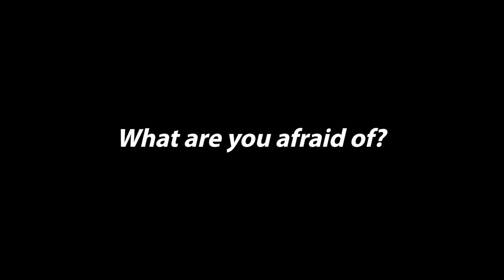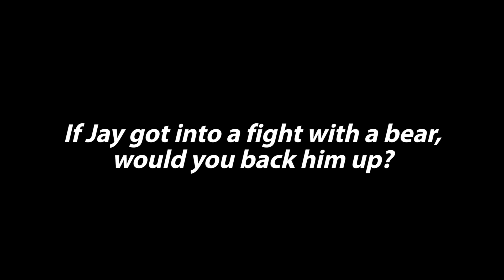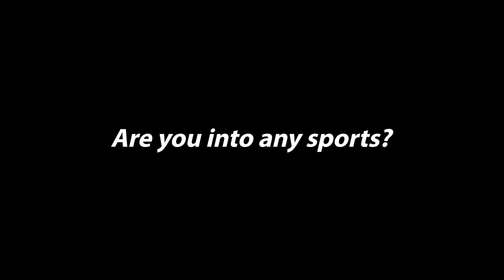Questions with Liseth!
A "Get-to-Know" Video of Liseth! Hope you guys do enjoy watching it, if you want to ask Jay or Liseth any question, go ahead and leave it in the comments below! MORE VIDEOS ON THE WAY! PEACE!!